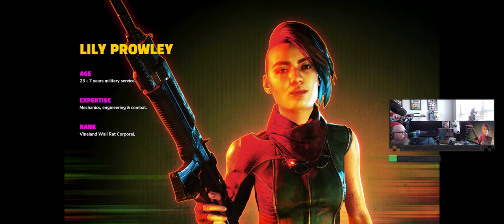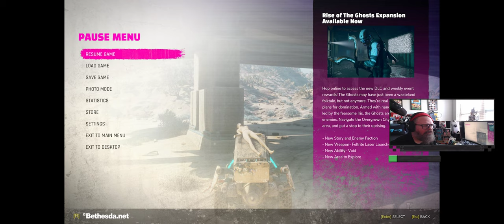Rage 2 Into the Open World. Too Rage or Not